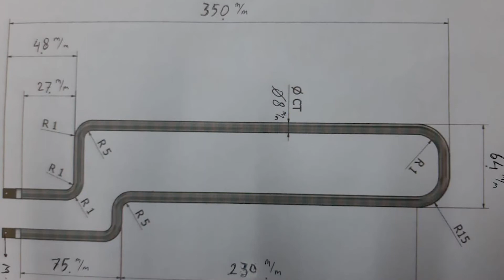0813-5704-7260 - Pemanas Listrik bisa CUSTOM????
Tubular Heater/Jual Elemen Pemanas/ Pemanas Listrik/Pemanas Air/Minyak
Catridge Heater.

Bianto Factory adalah brand Produk Spesialis Elemen Pemanas dan Thermocouple`s serta produk High Frequenzy.

Dengan Kualifikasi :
a. Permintaan Produk CUSTOM
b. Dengan bahan baku terbaik
c. WorkShop milik sendiri
d. CEPAT, TEPAT, & DETAIL